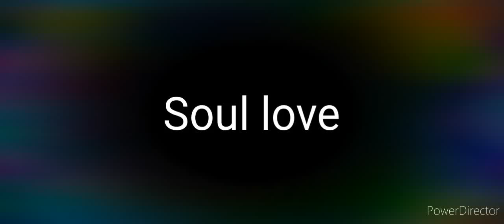Soul love ---- Official Music audio ----- Godson Bandit 😍❤️